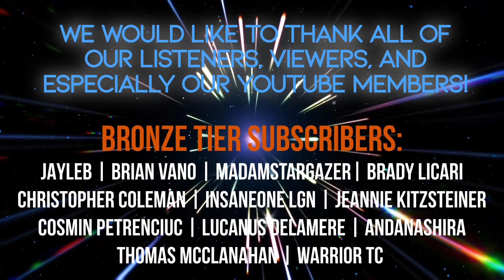Twitch Promotion Grand Prize $1000 Winner Revealed - what happens next will SHOCK you!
When UltimatDJz drew the 11 Twitch Subathon Contest Winners LIVE on Twitching Trek on 10/14/23, the Grand Prize Winner - Gruffud2690 - was not in the studio audience. When he joined the show live the Following Thursday he SHOCKED the Talking Trek Community with his response!